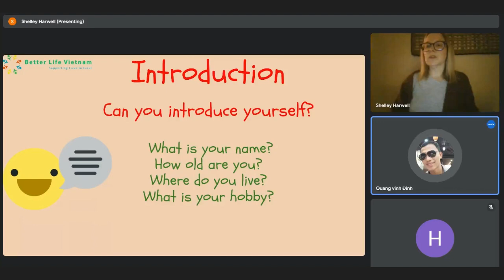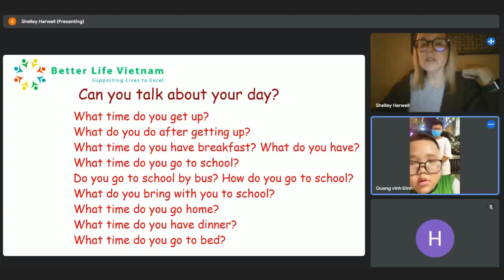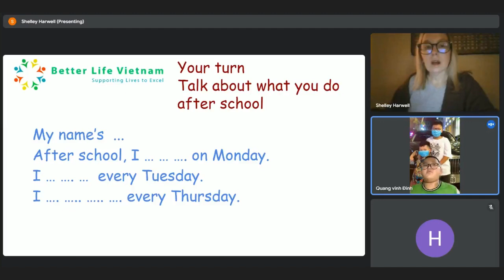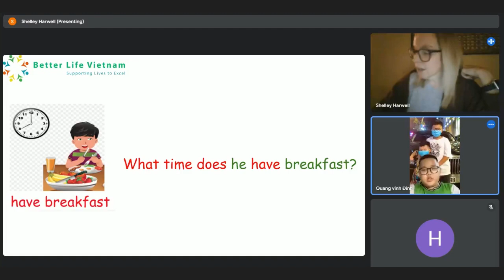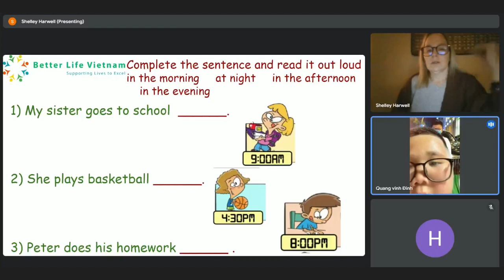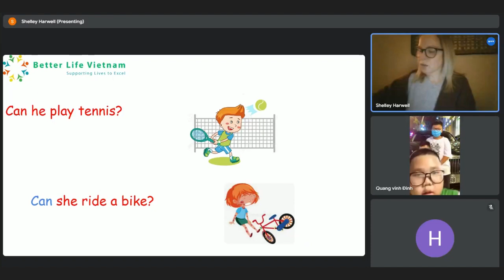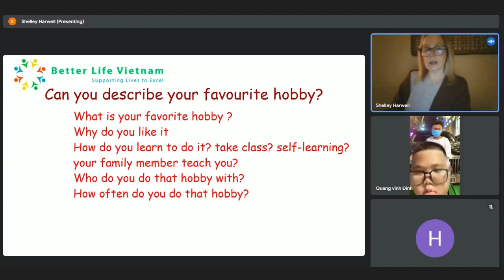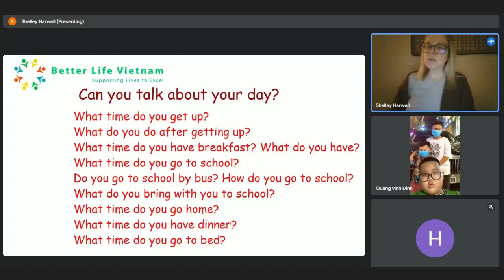Felix | Speaking Test (Level 3) | November 17th 2024